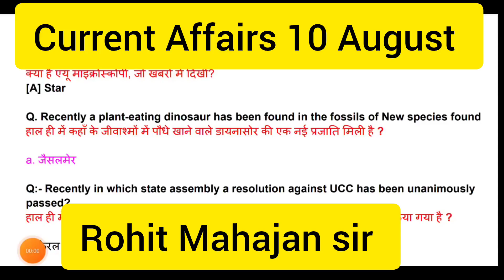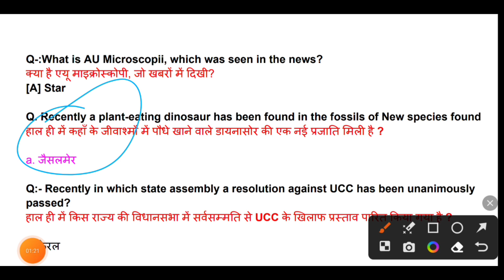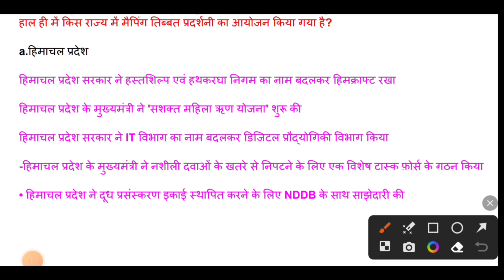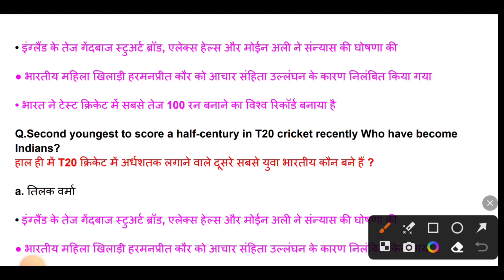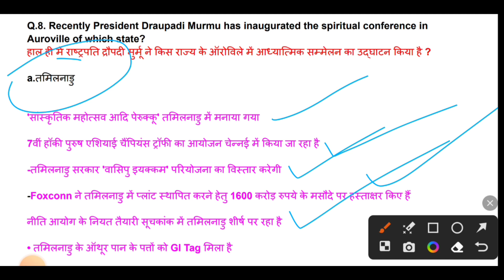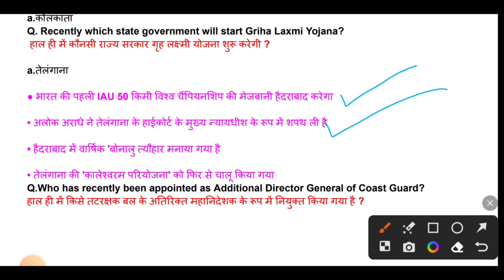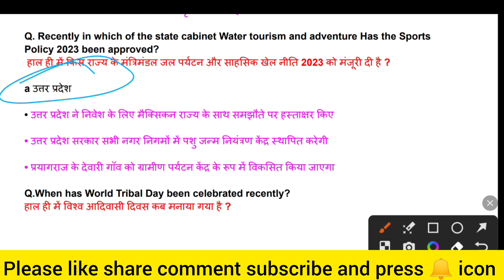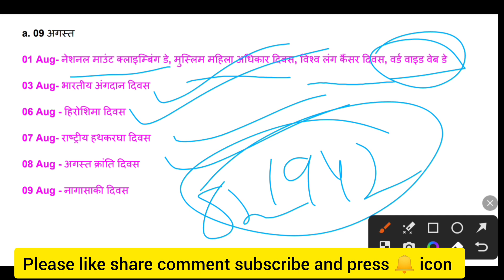Current Affairs 10 August 2023||Daily Current Affairs | Current Affairs In Hindi and English#blog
10 AUGUST 2023
DAILY CURRENT AFFAIRS
Lucent Special Static GK
daily CA Test
all Hindi & Engllsh
Daily Current Affairs | Current Affairs | Current Affairs for
Today | Current Affairs Today | Daily Current Affairs In
Hindi | Current Affairs Daily | Current Affairs By Raja sir |
Current Affairs Live| Current News | All Important Current
Affairs | Current affairs 2023 | Important current affairs
2023 | Current affairs May 2023 | Most Important Current
affairs in Hindi | current affairs india | Current affairs Quiz |
latest current affairs Quiz | Most Important current affairs
|study current affairs | todays current
affairs in hindi | current affairs today | Current News | Best
Daily Current Affais on youtube | June 2023 current affairs
| Current Affairs In English | Yearly Current Affairs 2022 |
Last 12 Months Current Affairs | current affairs india |
Current affairs Quiz | latest current affairs Quiz | 2023
Most Important current affairs 2023 |
Current Affairs 2022 | Last 12 Months Current Affairs |
Last 8 Months Current Affairs | Last 6 Months Current
Affairs 2022 | 500 Most Important Current Affairs 2022 |
Latest Current Affairs | Current affairs 2023 | latest
current affairs Quiz | 2022 Most Important current affairs
2023 | | Daily current affairs By Rohit Mahajan sir
|Gupta Current Affairs | Current Affairs By
| 2023 very important current affairs |